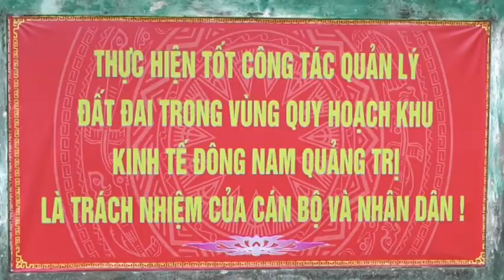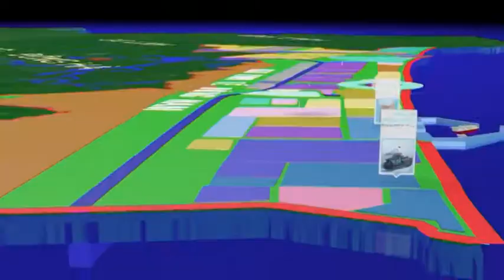NGÁT XANH MIỀN CÁT TRẮNG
Bài hát: NGÁT XANH MIỀN CÁT TRẮNG
Sáng tác: Trương Ngọc Ninh
Trình bày: Hồ Đức Hùng
Thu âm: Studio Hoàng Anh